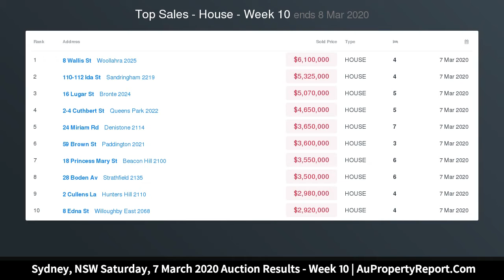Sydney, NSW Saturday, 7 March 2020 Auction Results - Week 10 | AuPropertyReport.Com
Sydney, NSW Saturday, 7 March 2020 Auction Results - Week 10